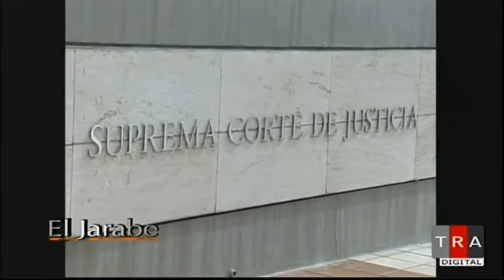El Jarabe El Enfoque Irreverente Seg-2 03/10/14